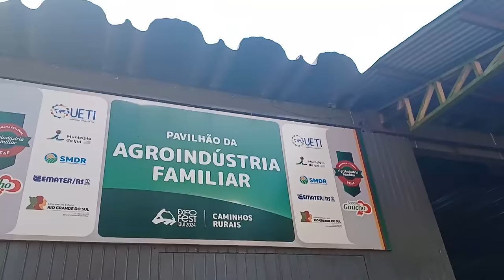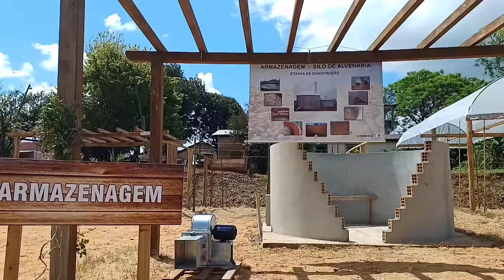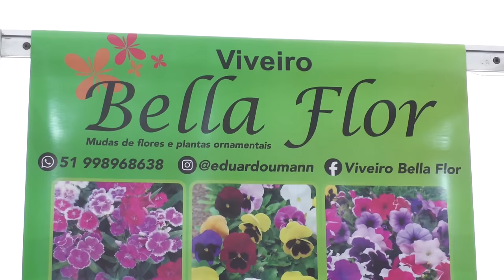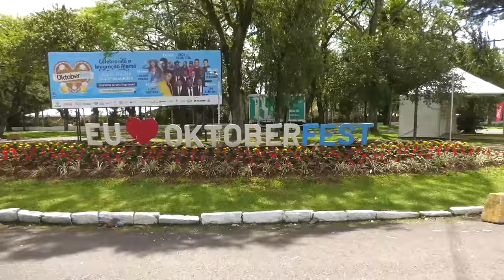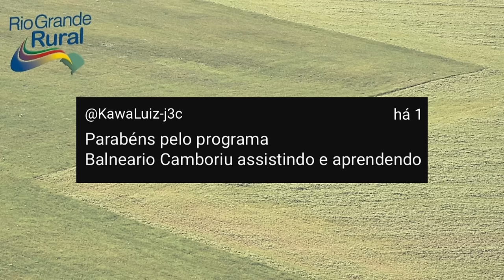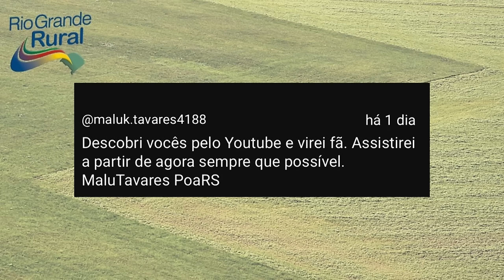Rio Grande Rural 1346 - Rio Grande Rural (20/10/2024)